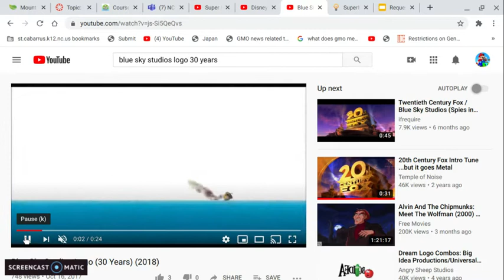Disney/Blue Sky Studios/20th Century Studios (2020/Variant)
Taken From The USA/Canada Version Of Super Mario Bryan The Movie
Note The Logos Are Still The Same But I Added More Logos Look At The Playlist